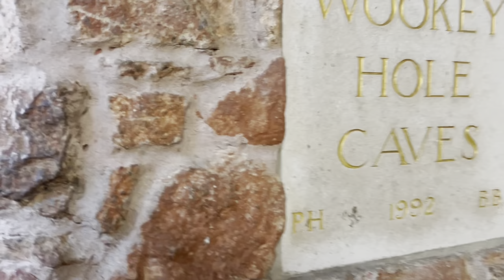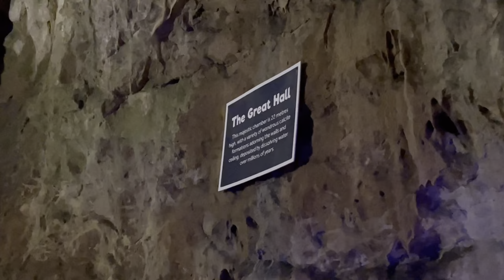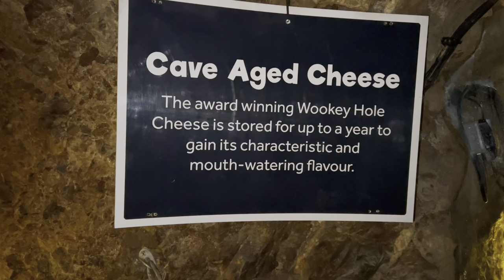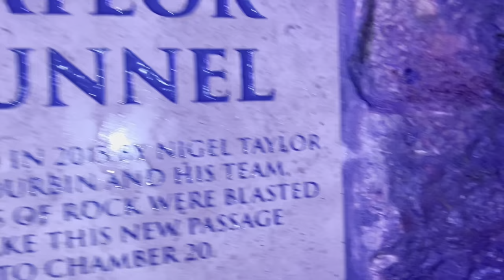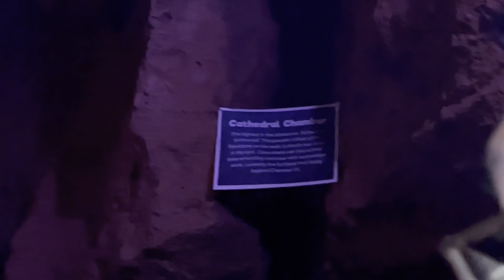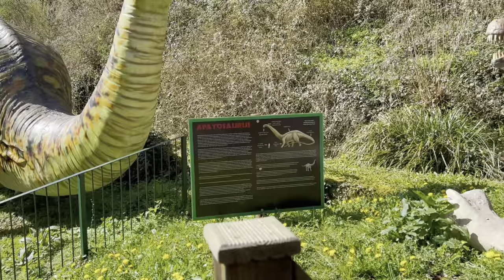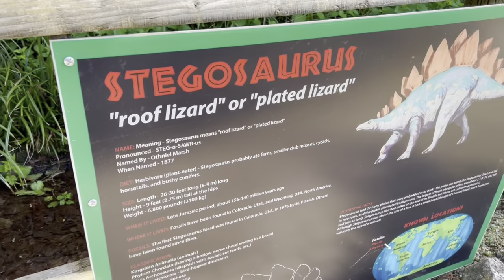Wookey Hole Caves, Somerset, UK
A visit to the Wookey Hole Caves, legends and adventures.